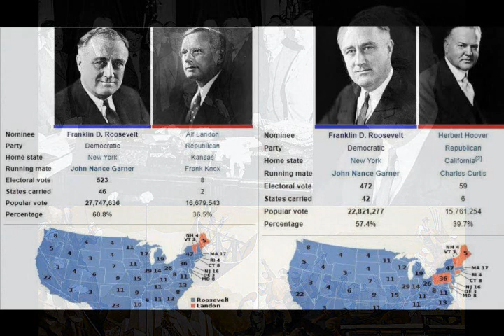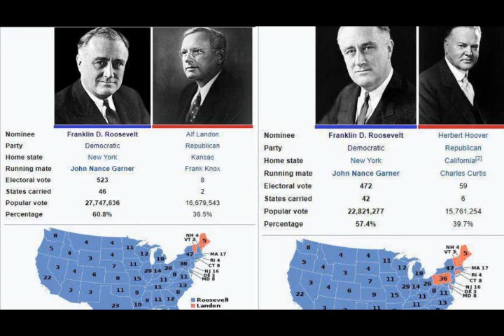Roosevelt បុរសខ្លាំងតែម្នាក់គត់កាន់តំណែងជាប្រធានាធិបតី៤អាណត្តិជាប់ៗគ្នា ក្នុងប្រវត្តិសាស្ត្រអាមេរិក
នៅក្នុងប្រវត្តិសាស្ត្រអាមេរិក មិនទាន់មានអ្នកនយោបាយណាម្នាក់ បានកាន់តំណែងជាប្រធានាធិបតី លើសពី ២អាណត្តិទេ ប៉ុន្តែមានបុរសខ្លាំងម្នាក់ ត្រូវបានប្រជាពលរដ្ឋ បោះឆ្នោតឲ្យកាន់តំណែង រហូតដល់ទៅ ៤អាណត្តិជាប់ៗគ្នាឯណោះ ដែលបុរសរូបនោះមានឈ្មោះថា ហ្រ្វង់គ្លីន រ៉ូស្វែល (Franklin Roosevelt)។ រ៉ូស្វែល ជាប់ឆ្នោតជាប្រធានាធិបតីនៅឆ្នាំ១៩៣២, ១៩៣៦, ១៩៤០, និង ១៩៤៤។